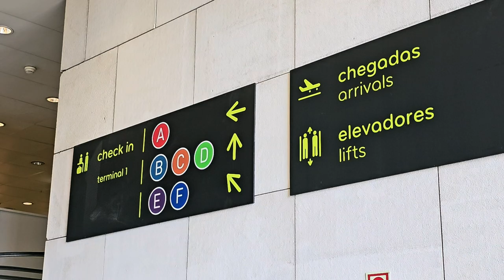Из Лиссабона в Люксембург, Travel Vlog '24 День19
00:00 взлетели
00:17 аэропорт Лиссабона
00:54 Очередь на Check-in
01:25 идем на посадку
01:41 Прилетели в Люксембург
02:04 Где эскалатор?
02:43 Выход не впечатлил
03:22 На тесле в отель
04:09 Живописная дорога в отель
04:39 Приехали